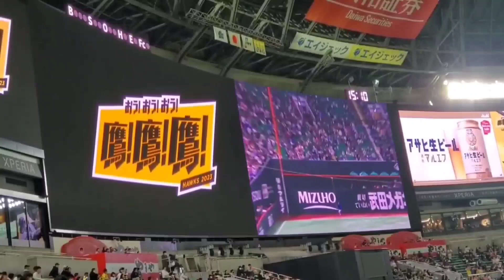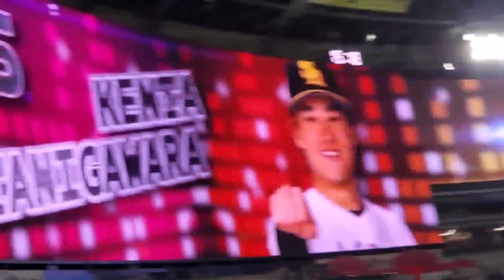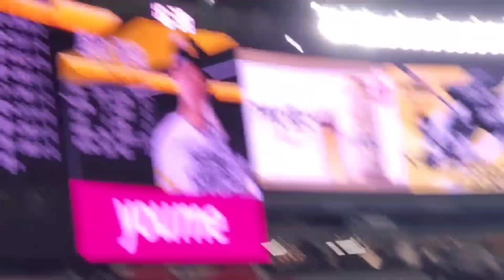20230317 全45曲♪ オープン戦、福岡ソフトバンクホークスの登場曲メドレー 登場曲まとめ@福岡PayPayﾄﾞｰﾑ･外野ﾚﾌﾄ